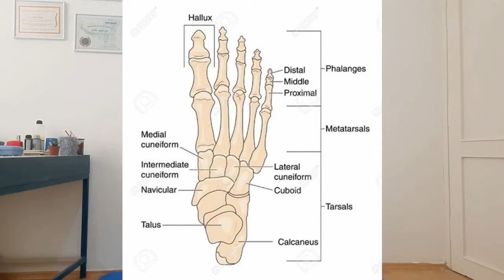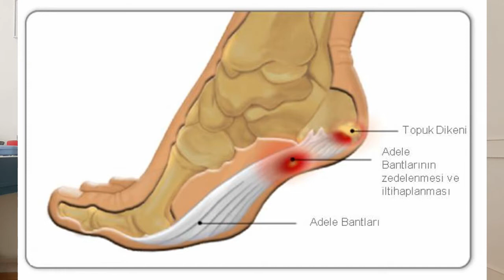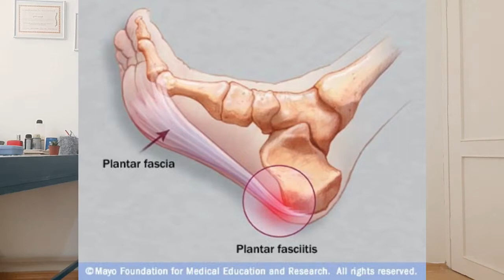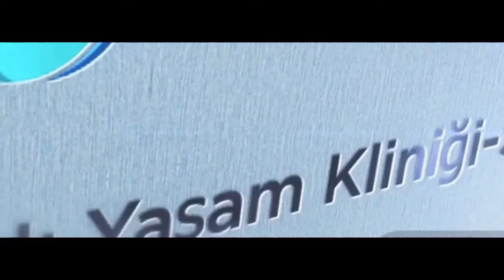TOPUK DİKENİ EGZERSİZ TEDAVİSİ / TOPUK AĞRISI / Fzt.Aynur BAŞ ile sağlıklı yaşam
Topuk dikeni neden olur nasıl tedavi edilir anlatmaya çalıştım

Tedaviniz boyunca ayakkabı içinde kullanılan özel topuk dikeni ortezleri kullanabilirsiniz
Bu sayede iyileşme sürecinde ağrınıza bir nebze daha tahammül edebilirsiniz

:)) Sabredemeyenler için tedavi ile ilgili kısım 7. dakikadan itibaren başlıyor.

Masaj için kullandığım aparatın adı Foam Roller diye geçiyor.

Topuk dikeni doğal tedavisi